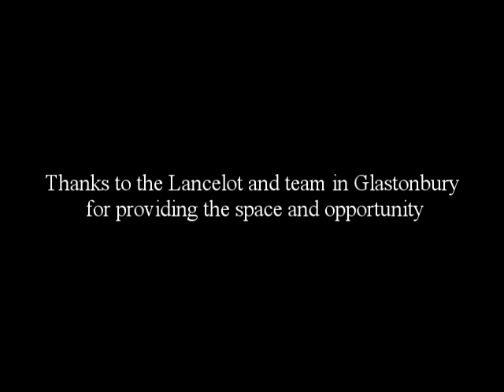Melanie Shaw speaks out